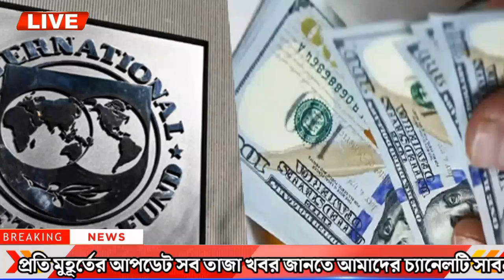এইমাত্র পাওয়া বাংলা খবর Bangla News 09 May 2023 | Bangladesh Latest News Today ajker taja khobor